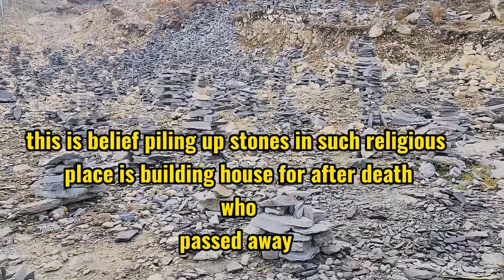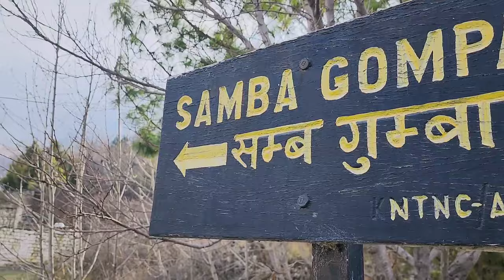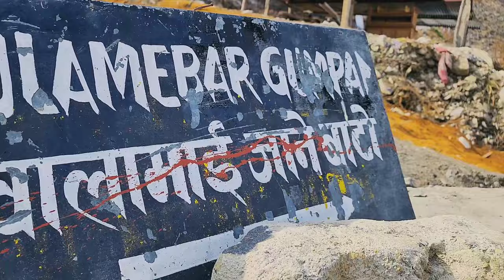Muktinath by Bus and Jeep full information how to travel from Kathmandu Jomsom Marfa Mustang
4 days trip from Kathmandu to pokhara and pokhara to Muktinath mustang